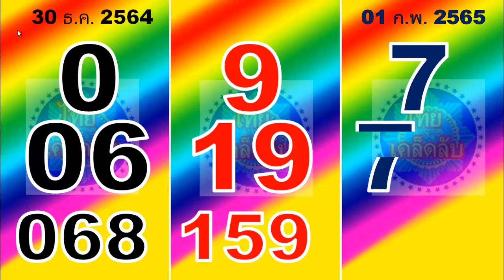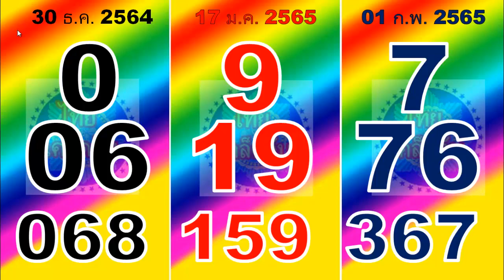1 กุมภาพันธ์ 2565 สูตรดอกไม้สี สูตร 3 อันดับแรก สูตรรวม จะดีที่สุดในการเปิด